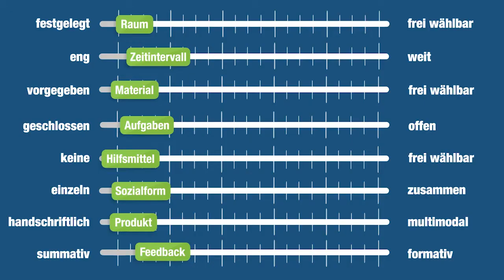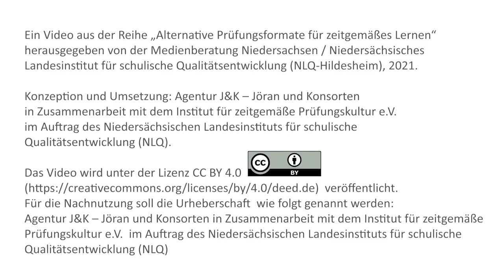„Zeitintervall“ als Stellschraube für zeitgemäße Prüfungsformate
Prüfungsformate werden stark durch den Zeitintervall strukturiert, der für das Ablegen der Prüfung vorgegeben ist. Dieser kann einerseits „eng“ gefasst sein, sich andererseits aber auch „weit“ erstrecken.

Ein enger Zeitrahmen bedeutet, dass eine Überprüfung innerhalb des bekannten 45/90-Minuten-Rhythmus stattfindet. In einem weiten Prüfungsformat entscheiden die Lernenden selbst, wann sie geprüft werden wollen. Solche Prüfungsformate bieten mehr Flexibilität, außerdem wird den Prüflingen mehr Selbststeuerung und Verantwortung zugetraut und übertragen.
Das weite Prüfungsformat kann einen Rahmen vorgeben, in dem die SuS selbst ihren Prüfungszeitpunkt setzen. Diese reichen von kleinen Änderungen (innerhalb eines engen Zeitrasters) hin zu totaler Offenheit (innerhalb eines Monats). Eine Möglichkeit zum Nachjustieren des Reglers kann das Aufbrechen des 45-Minuten-Rhythmus sein, indem mehr Zeit zur Bearbeitung zur Verfügung gestellt wird. Ein weiteres Beispiel stellt Hendrik Haverkamp in seinem Blogeintrag vor.
Die Öffnung von eng zu weit sollte auf jeden Fall mit Zwischenschritten passieren. Um alle im Öffnungsprozess mitzunehmen, braucht es gemeinsames Lernen von SuS und Lehrkräften.
Dieser Schieberegler hat enge Verbindungen zu Material, Raum und Aufgaben.

Der klassische Unterrichts-Rhythmus ist in 45 oder 60 Minuten oder Vielfache davon aufgegliedert. Doch wie verändere ich Prüfungen so, dass Zeit anders gedacht werden kann – gar in Wochen oder Monaten? Darüber spricht Jöran Muuß-Merholz mit David Tepaße vom Institut für zeitgemäße Prüfungskultur.

Experte
David Tepaße, stellvertretender Schulleiter am Gymnasium Harsewinkel

Jöran Muuß-Merholz interviewt Mitglieder vom Institut für Zeitgemäße Prüfungskultur. In insgesamt 10 Videos erfährt er, wie zeitgemäße Prüfungen das Lernen verändern und wie das mit einer Kultur der Digitalität zusammenhängt. Um vom klassischen Prüfungssetting wegzukommen, hat das Institut verschiedene Schieberegler identifiziert, die dabei helfen können. Wie sie heißen, was sie bewirken und wie sie zusammenhängen, erfahren Sie hier.

Ein Video aus der Reihe „Alternative Prüfungsformate für zeitgemäßes Lernen“, herausgegeben vom Niedersächsischen Landesinstitut für schulische Qualitätsentwicklung (NLQ-Hildesheim), 2021.

Konzeption und Umsetzung: Agentur J&K – Jöran und Konsorten in Zusammenarbeit mit dem Institut für zeitgemäße Prüfungskultur e.V.  im Auftrag des Niedersächsischen Landesinstituts für schulische Qualitätsentwicklung (NLQ).

Für die Nachnutzung soll die Urheberschaft wie folgt genannt werden: „Agentur J&K – Jöran und Konsorten in Zusammenarbeit mit dem Institut für zeitgemäße Prüfungskultur e.V. im Auftrag des Niedersächsischen Landesinstituts für schulische Qualitätsentwicklung (NLQ)“

Zusatzmaterial
Beispiel zum Ausschlag recht weit rechts